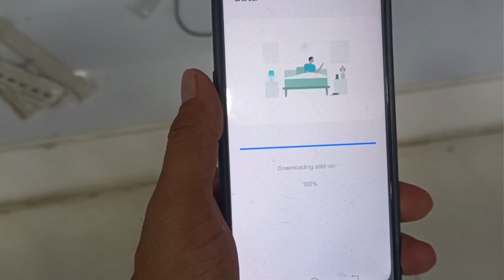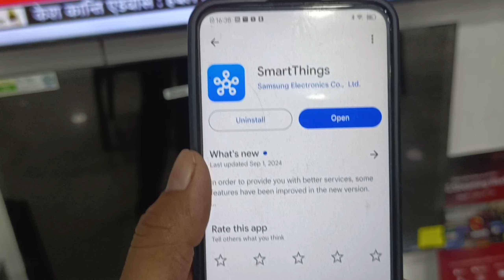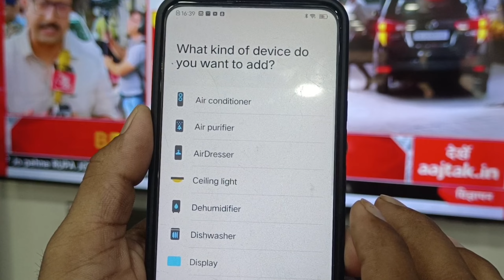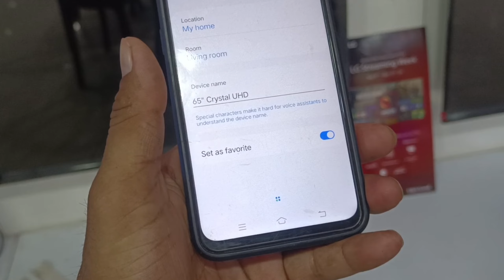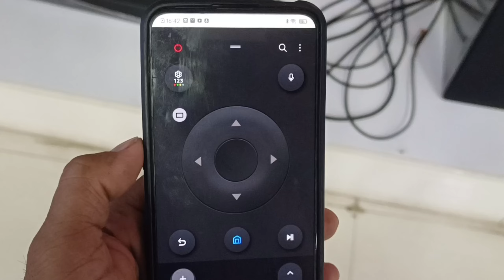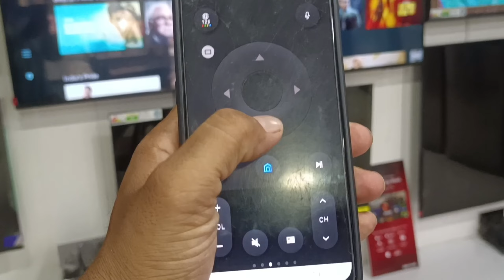How can I control my Samsung TV with my phone without a remotel मोबाइल को रिमोट बनाना सैमसंग टीवी का